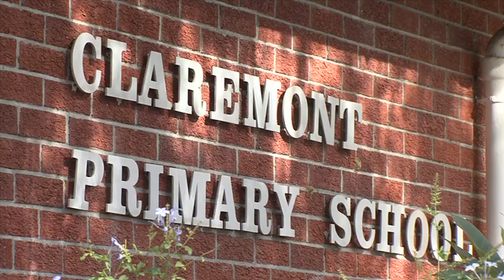Inclusive schools - Chapter 1: Introduction_©Inclusive Education South Africa